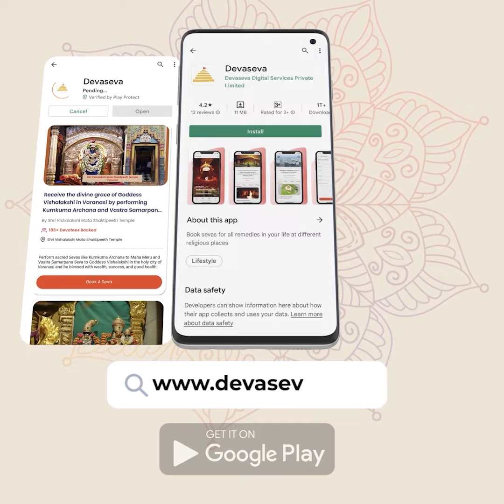Appease Goddess Kashi Vishalakshi by offering her divine Vastra Samarpan Seva with Kumkum Archana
The Sawan Maas or the Shravan month is considered the most auspicious month in the Hindu calendar. It is during this month that people engage themselves in sacred deeds, such as Vrats, Pujas, and offering Annadaan to the needy, to acquire various divine merits. They perform many rituals to invoke the blessings of their favorite deities. On the occasion of Sawan Purnima this year, which is occurring on the 12th of August, the Kashi Vishalakshi temple, one of the famous Shakti Peeths, will be organizing special Sevas, such as Kamal Pushpa Archana, Chandi Havan with Durga Saptashati Path, Lalitha Sahasranamam Path, Gauri Puja, and Vastra Samarpan Seva with Kumkum Archana. You can take part in these Sevas from wherever you are and be bestowed with the divine grace of Goddess Vishalakshi.